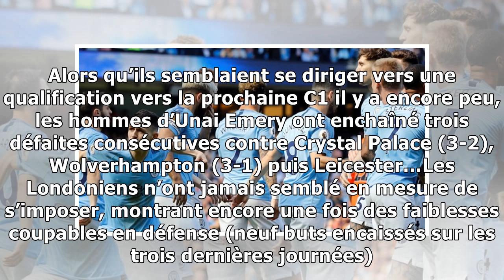Premier League. Manchester City reprend la tête, United et Chelsea se neutralisent… Le résumé de ...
Premier League. Manchester City reprend la tête, United et Chelsea se neutralisent… Le résumé de la 36ème journée